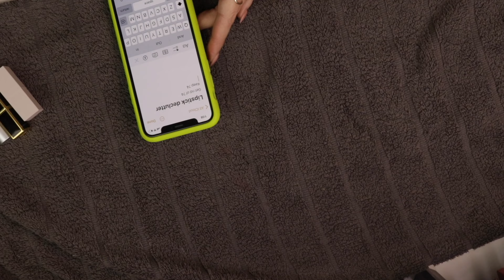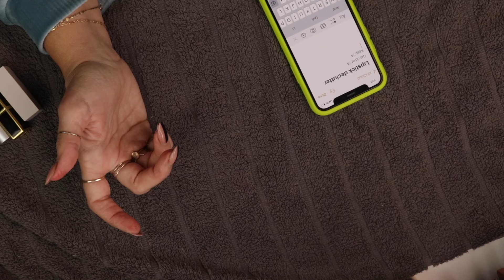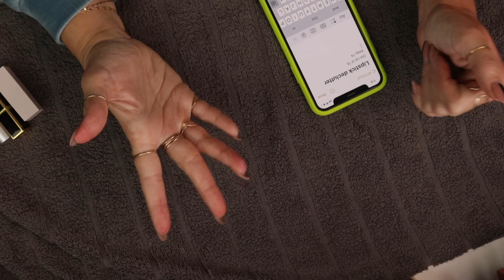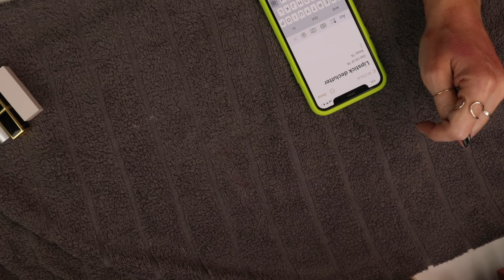LIPSTICK COLLECTION DECLUTTER 💄 Swatches, Favorites, and Being Ruthless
It was beyond time for this lipstick declutter! I hope you enjoy seeing swatches and my thoughts!

Please Join my Instagram InstaFam!

SAVE SOME 💵💵💵

Code KEEPBEAUTYREAL to save 10%

BK Beauty KEEPBEAUTYREAL to save 10%

The DUA Brand Fragrance code KEEPBEAUTYREAL

Devinah Cosmetics KEEPBEAUTYREAL to save 20%

KEEPBEAUTYREAL to save 20% *

Alter Ego KEEPBEAUTYREAL to save 10% *

My Foundation Shades for Reference:
Haus Labs Triclone Skin Tech 210 Light Medium
Nars Light Reflecting Foundation L5 Fiji
Bare Minerals Complexion Rescue 5.5 Bamboo, 6 Ginger
Salt New York Sneaky Balm N10

0:00 Intro
1:49 Lisa Eldridge Lipsticks
11:12 RMS Beauty
12:20 BK Beauty Lipsticks on CLEARANCE!
14:54 Colorpop Lippie Sticks/ Other Slim Lipsticks
21:11 Lip Crayons
26:25 More Bullet Lipsticks
52:37 Liquid Lipsticks
1:08:45 Random Minis
1:12:01 Final Tally!